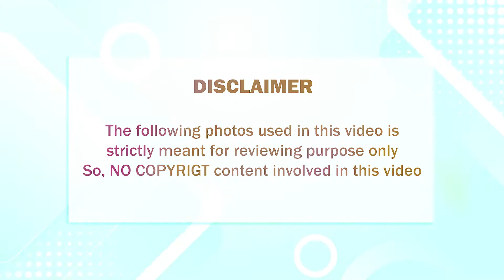சினிமா வாய்ப்பு இல்லாததால் பிக்பாஸ் நடிகை எடுத்த அதிரடி முடிவு; திகைத்துப்போன மற்ற பிரபலங்கள்